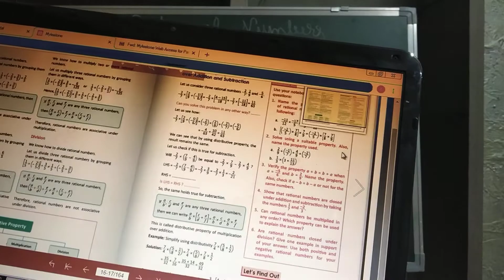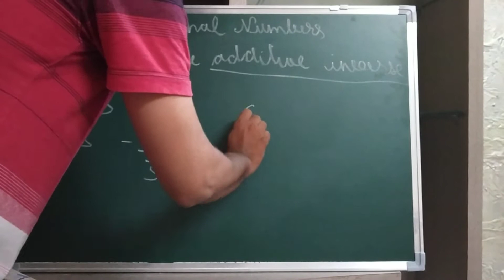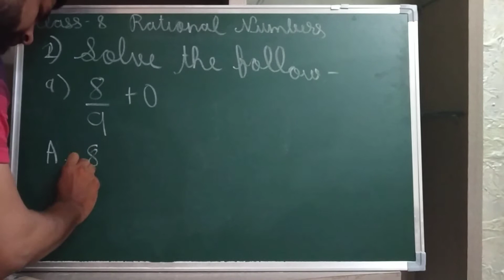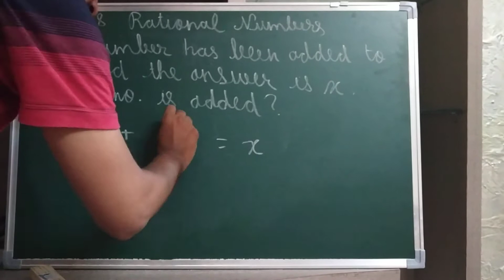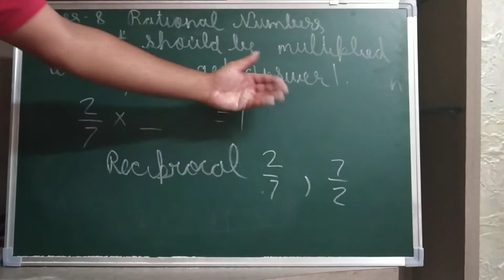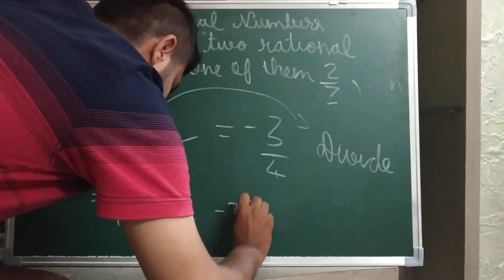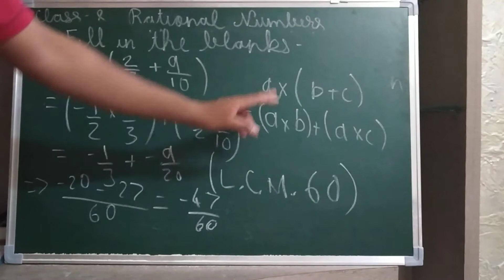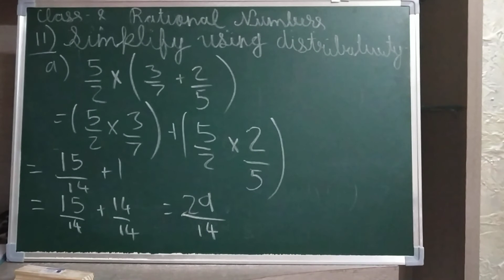Class 8 Let's try 3 solutions